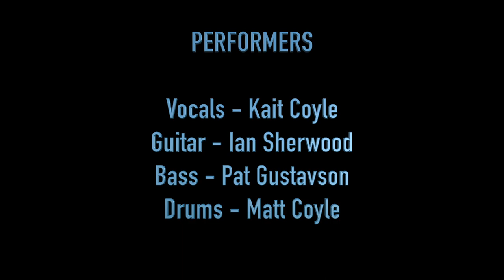Crowded House - Don't Dream It's Over (Cover)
An in studio cover of the classic 80's song "Don't Dream It's Over".

Vocals: Kait Coyle
Guitar: Ian Sherwood (2020 the Guitar Playing Rapper)
Bass: Pat Gustavson
Drums: Matt Coyle